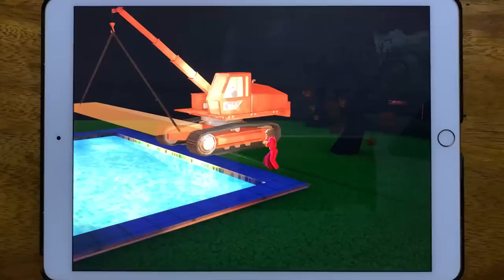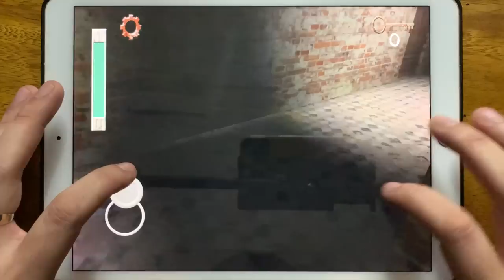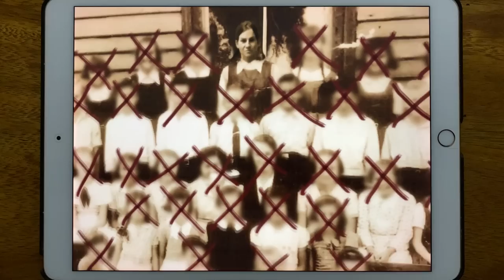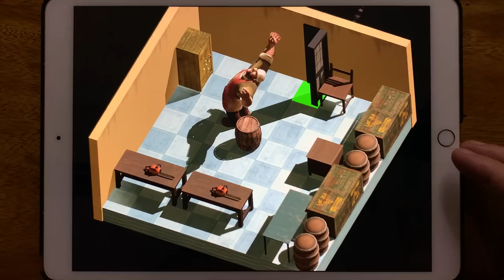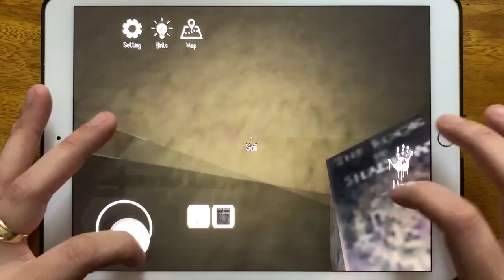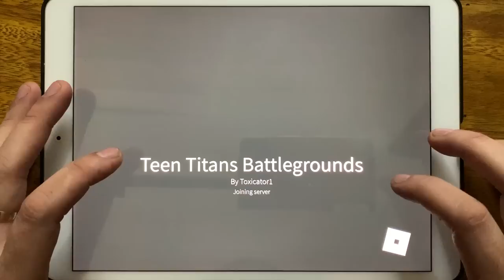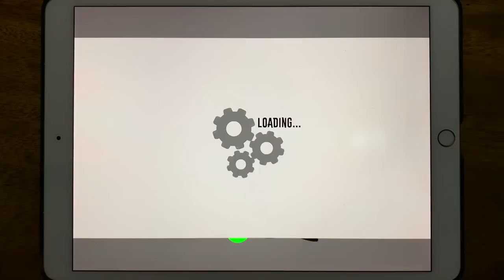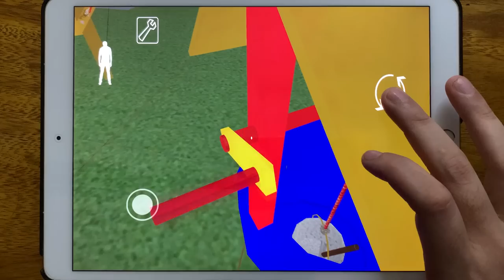Scary Teacher 3D Walk on Water, Slendrina The School, Butcher Room, IT Horror Clown, Roblox...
Scary Teacher 3D Walk on Water, Slendrina The School, Butcher Room, IT Horror Clown, Roblox, Slender Rising, Stickman Jailbreak, Bandi